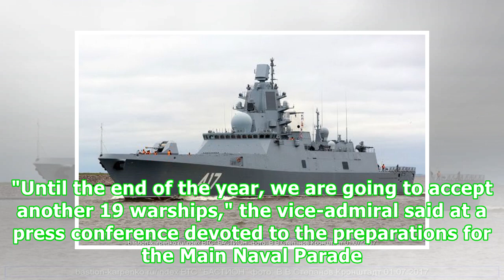Russian Navy to accept 19 new warships for service by yearend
ST. PETERSBURG, July 10. /TASS/. The Russian Navy will take the delivery of 19 new warships by the end of the year, Navy Deputy Commander-in-Chief Vice-Admiral Alexander Fedotenkov said at a press conference at the TASS Regional Information Center in St. Petersburg on Tuesday. "Until the end of the year, we are going to accept another 19 warships," the vice-admiral said at a press conference devoted to the preparations for the Main Naval Parade. The Russian Navy has already received 12 warships ...